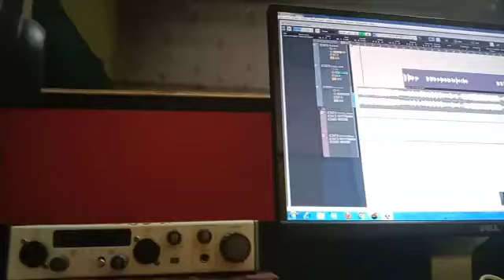Video//देखिए स्टूडियो में कैसे गाना रिकाॅडिंग किया जा रहा है!//सिंगर महेश पेन्टर के आवाज में!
singer -mahesh art
live rcoding
bhojpuri song ricoding
album-jaan bhula gail